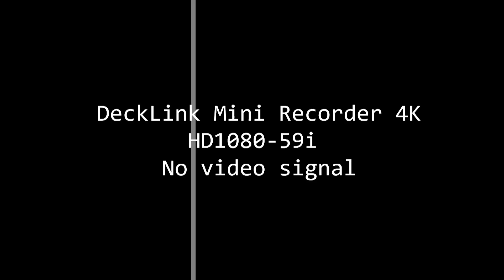La Sonrisa y el silencio son dos grandes herramientas- Jatnna Tavarez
La Sonrisa y el Silencio son dos grandes herramientas Jatnna Tavarez Enfasistv con ivánruiz